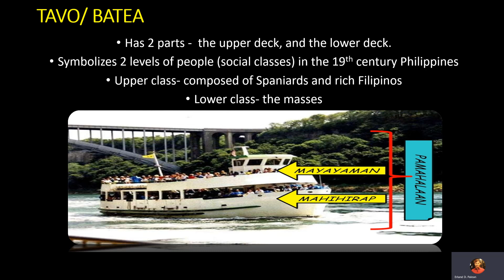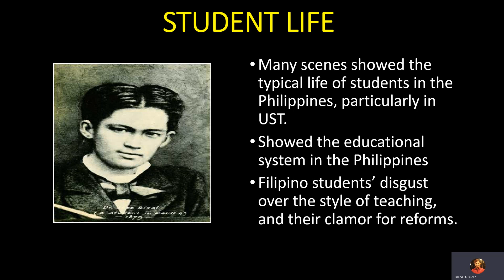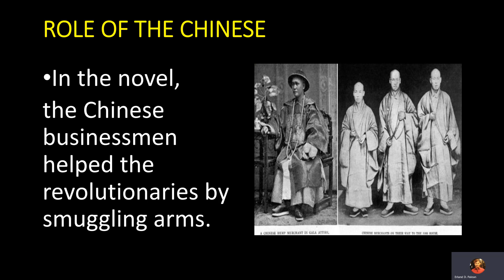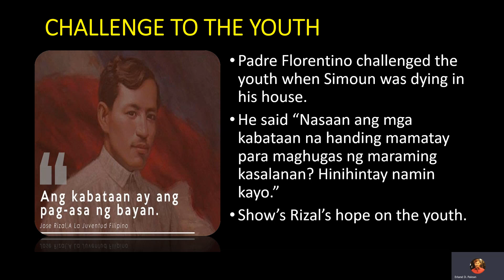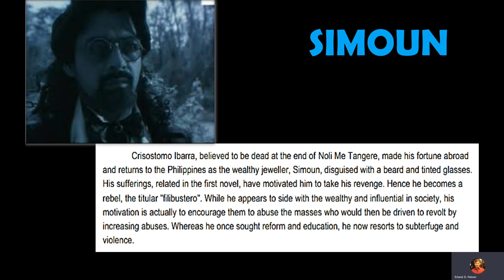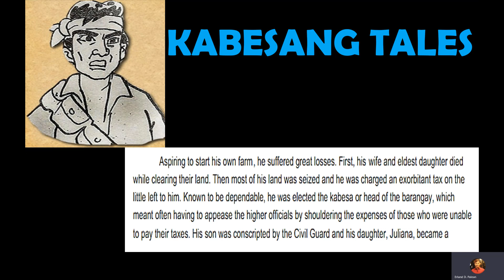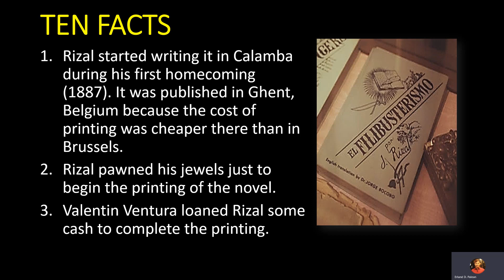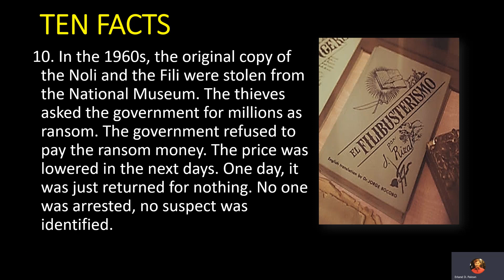EL FILIBUSTERISMO (A LECTURE ON THE LIFE AND WORKS OF JOSE RIZAL)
This is a lecture on The Life and Works of Jose Rizal.